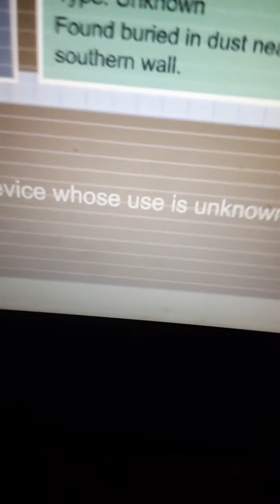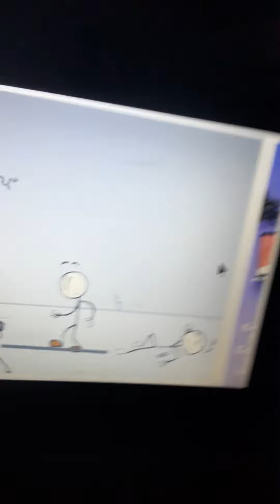Escaping the prison